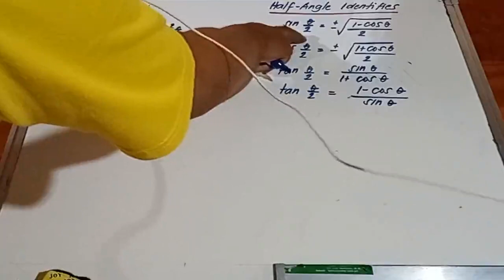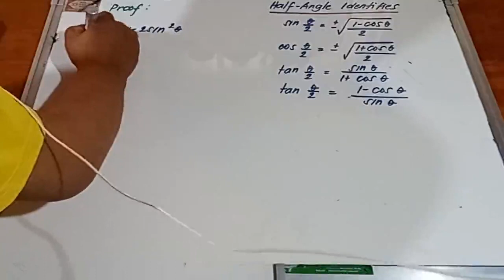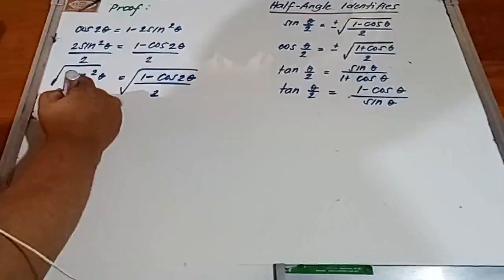Proof Half Angle Identity for Sine Function